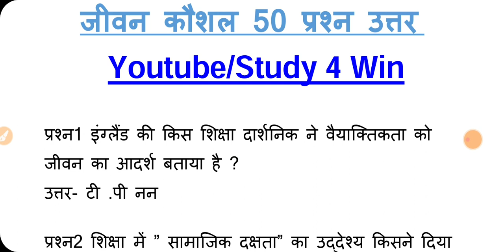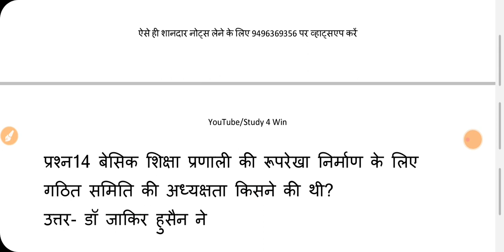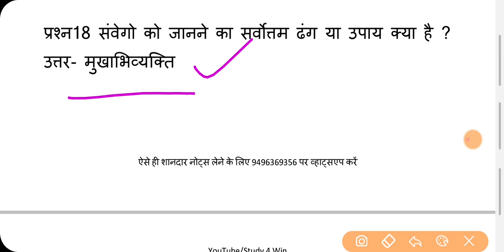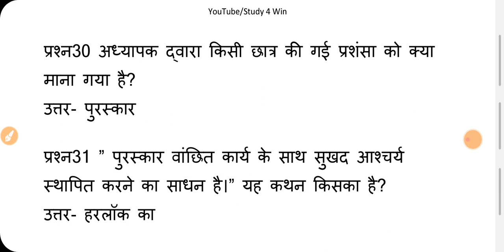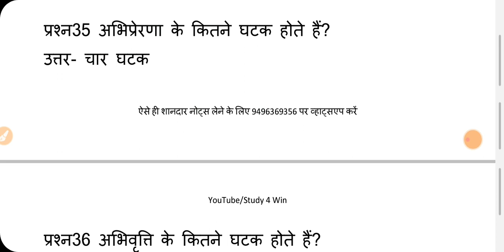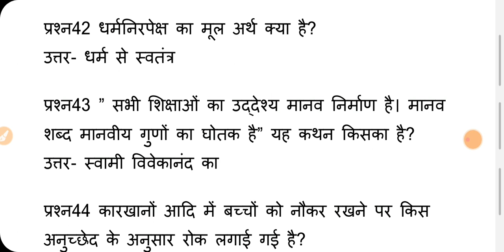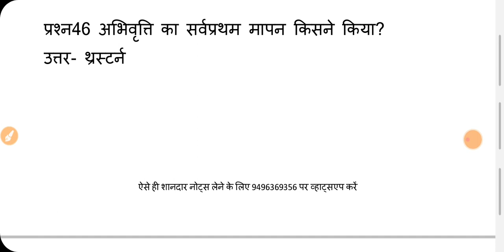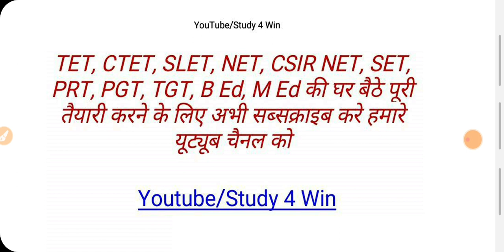जीवन कौशल के 50 महत्वपूर्ण प्रश्न|| Super TET ||Study 4 Win